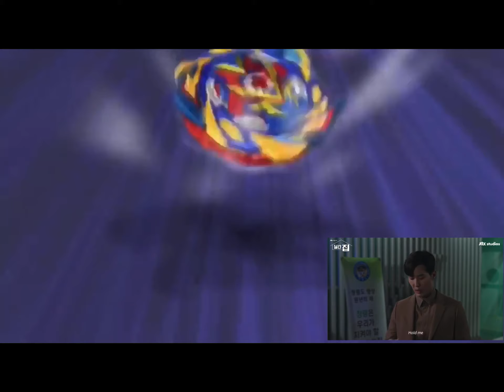Oneiric Home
What makes a home what it is, is that you have the ability to dream. When you dream you get sent into a world of your creation, your fairy-tale like story, one you'd love to listen to. In a way, your Oneiric Diary is your second Maison